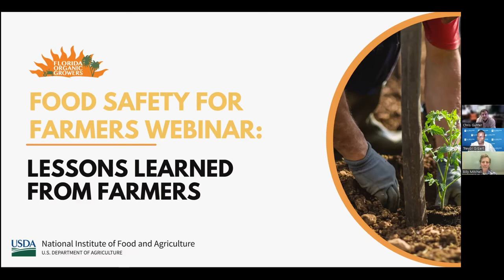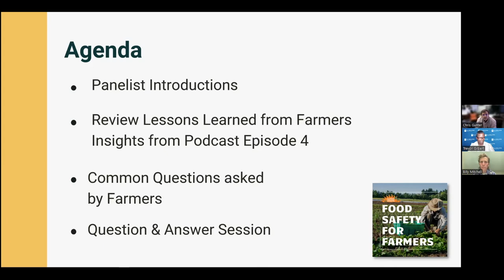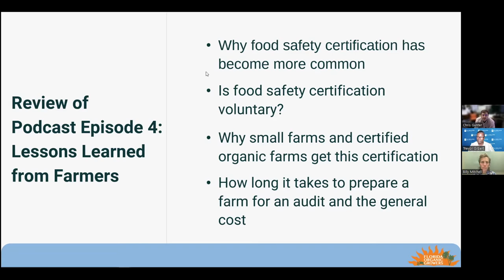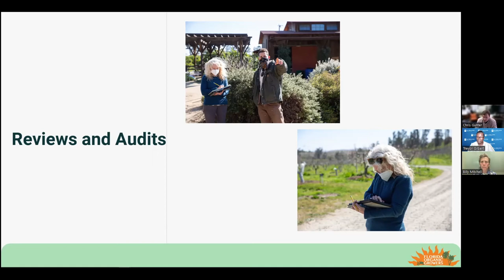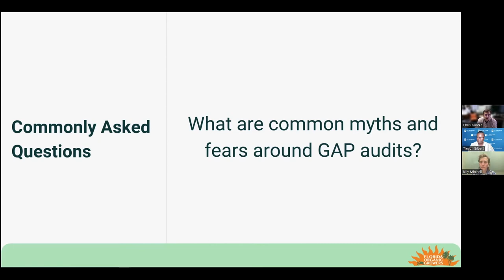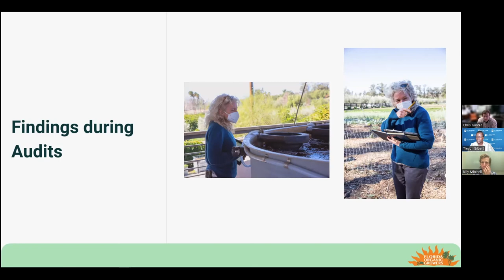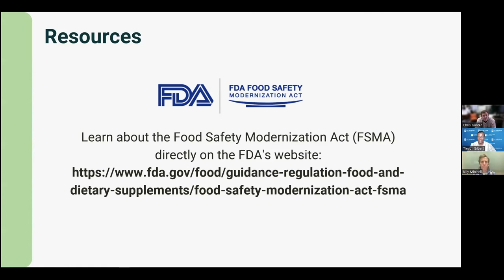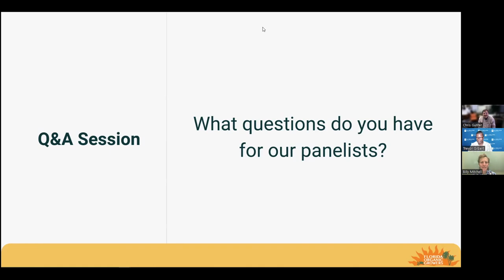Food Safety for Farmers Webinar: Lessons Learned from Farmers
In this webinar, Dr. Juan Carlos Rodriguez moderates a panel of food safety experts including Billy Mitchell, Farm Manager at Working Farms Fund, Dr. Chris Gunter, Professor and Chair of the UF/IFAS Horticultural Sciences Department at the University of Florida, and Trevor Gilbert, Produce Safety Expert at the US Food and Drug Administration Center for Food Safety and Applied Nutrition. Examples of topics that often affect farmers and their ability to comply with the Food Safety Modernization Act (FSMA) regulations are provided.

Listen to all episodes of our Food Safety for Farmers Podcast and sign up to receive updates on new food safety episodes, webinars and events